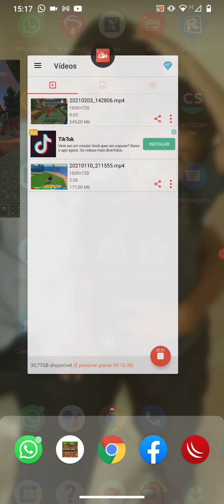encontrar na diet fácil e rápido no Minecraft